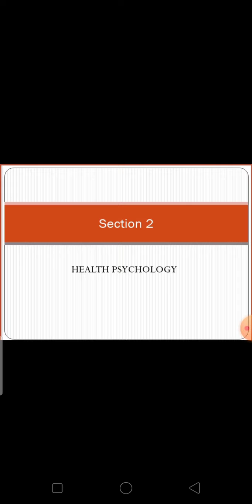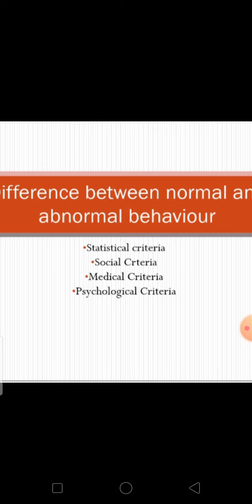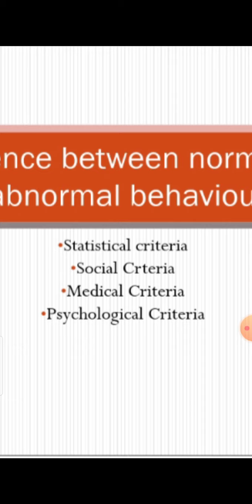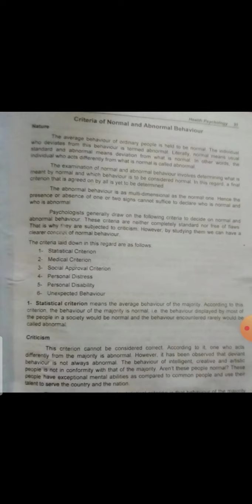Lecture 10. Difference between normal and abnormal behaviour.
This video explains four criterias of normal and abnormal behaviour in simple and easy way.